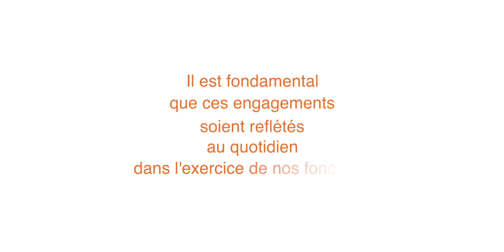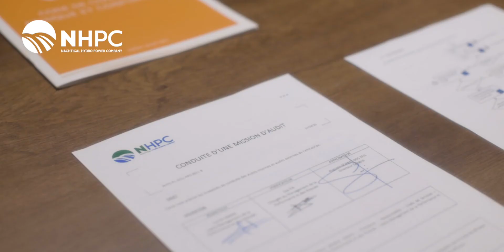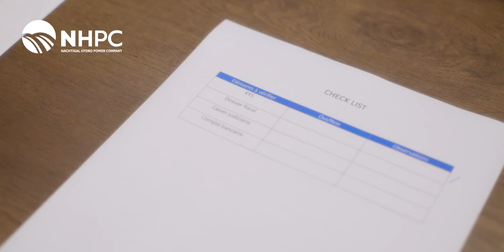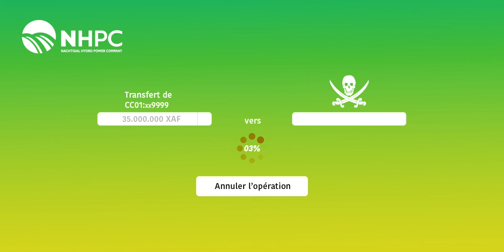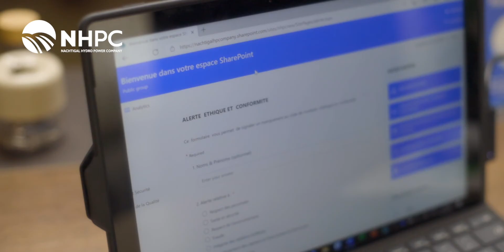Nachtigal Hydro Power Company (NHPC) - Ethique & Conformité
Code de Conduite Ethique et Conformité au sein de NHPC.
« Incarner l’intégrité, au quotidien, dans chacune de nos actions, et dans chacun de nos comportements » telle est notre leitmotiv.